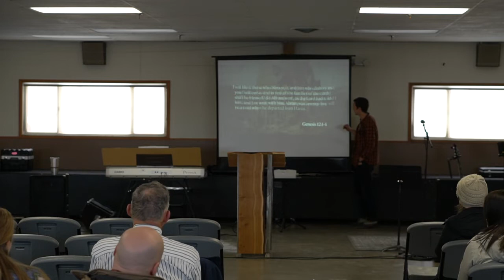Genesis 12 | The Call of God pt. 1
With the beginning of the New Year we might be thinking about where the Lord is leading us and what might be next. From the call of Abram we learn about the nature of God’s calling, namely that God is not calling us to a certain destination, God is calling us to Himself as our destination. Whatever the Lord has for us in the seasons to come, the consistent call of Scripture is that God is calling us to himself, wherever he made lead us.